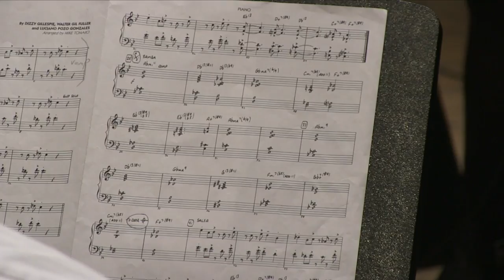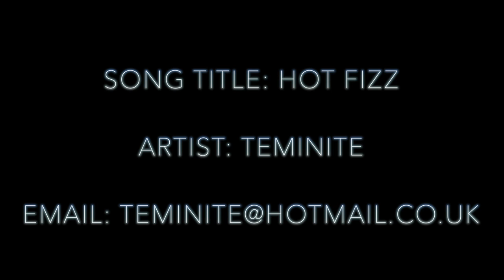Exeter College Music Academy Showcase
Are you coming to Exeter College in September to study on a music course or thinking of studying music with us in the future? Then we’d love to see you at the Music Academy Showcase. The music department will be in full flight giving you an insight into what happens here at the Centre for Music and Performance.